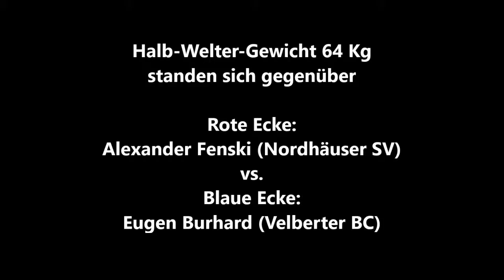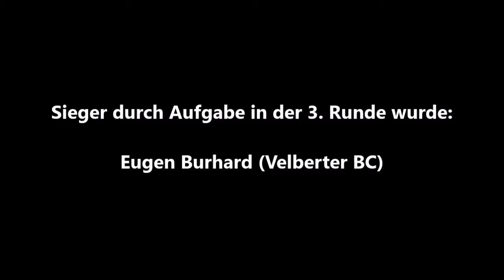658 * Der Sportler * Boxen * Alex. Fenski (Nordhäuser SV) vs. Eug. Burhard (Velberter BC) 25.02.2012